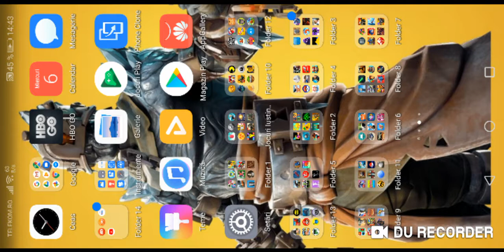BRAWL STARS + Lidl shop